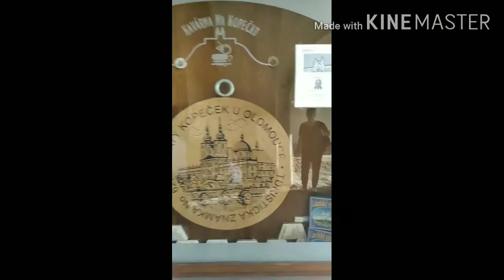Landmark of the landscape around Olomouc | OFW in Czech Republic